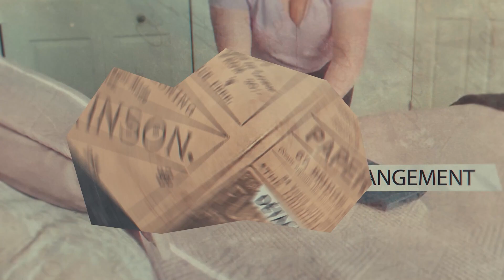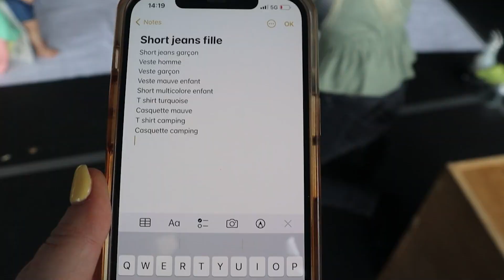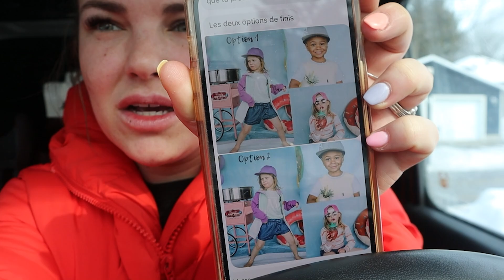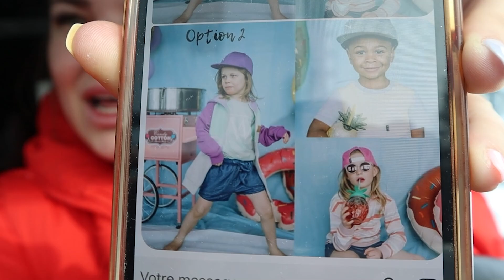SHOOTING PHOTO-BEHIND THE SCENE! (oupsi on vous en montre beaucoup!!!)